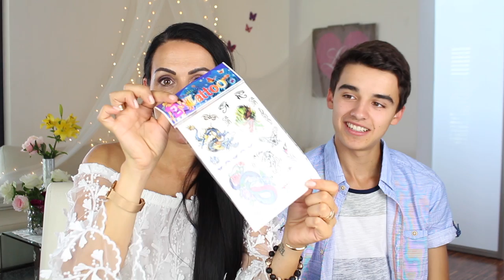AMAZON Überraschungsbox Nicht deren Ernst 😡!!? -10 Euro Überraschungspaket I Rosella Mia I OUTTAKES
Heute öffnen wir gemeinsam mit euch unsere Überraschungsbox die ich bei Amazon gekauft habe

Rosellamia_mulex
20% Ersparnis

rosellamia17
summer17rosellamia

Alexa:
Meine Sonnenbrille: ( im Angebot )

15% auf jeden Einkauf bei danielwellington.com!

Equipment:
'Canon 700d